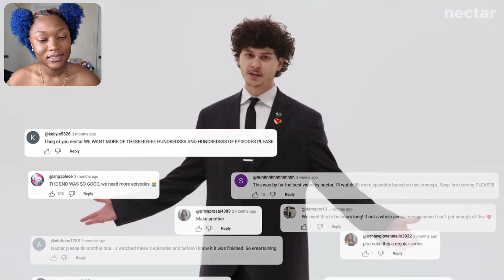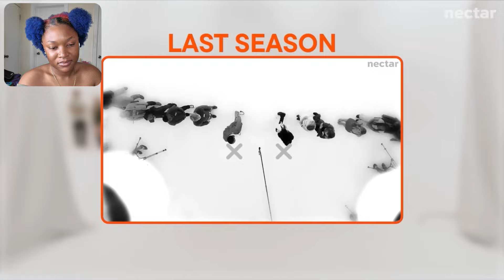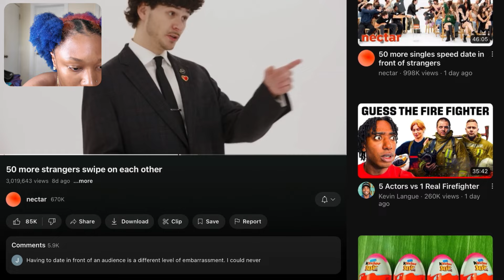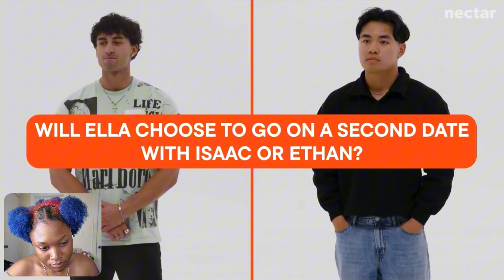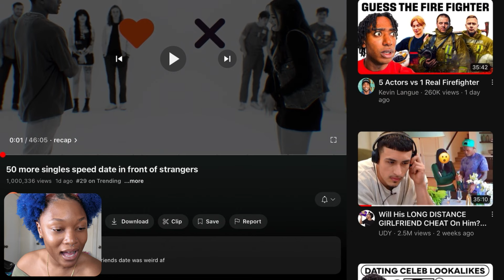I watched 50 strangers swiping on each other IRL | matches + 1 v 1's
wassup, wassup, wassup my loves!! for useful information and/or information mentioned in the video… look below.

♡ help families in palestine 🇵🇸

♡ connect with bm:

spotify/youtube/soundcloud/apple music: BM Jace

♡ chapters:

intro: 0:00
swiper no swiping: 0:50
outro: 39:55

♡ frequently asked questions:

name? garlicia (niaphantom is my alias)
how old are you? 21 (at the time of filming this)
when is your birthday? february 28th
what do you use to edit? capcut
what camera do you use? dji pocket 3
nationality? bahamian

♡ toodles!